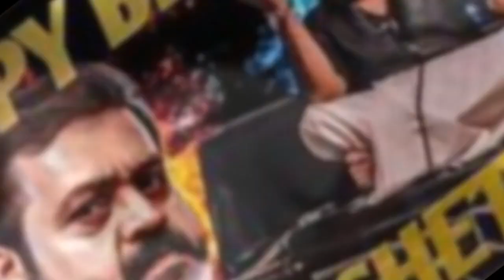suresh gopi birthday whatsapp status || suresh gopi status I Suresh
Suresh Gopi (born 26 June 1958) is an Indian actor, politician, playback singer and television presenter. He works predominantly in Malayalam cinema and has also appeared in some Tamil, Telugu, Kannada and Bollywood films. Suresh made his acting debut as a child in the 1965 film Odayil Ninnu. He made his debut as an adult in 1986 and since then, he has acted in more than 250 films. Suresh Gopi is a recipient of the National Film Award and the Kerala State Film Award in 1998 for his performance in Kaliyattam. He is a nominated member of the Rajya Sabha, the upper house of the Parliament of India